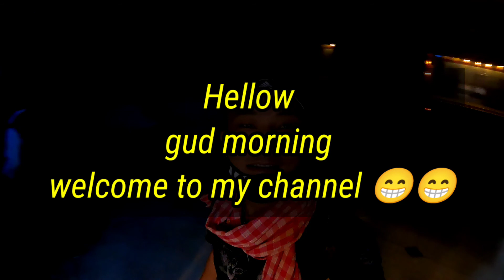DELHI to LEH LADHAK TOUR.(GOOD NEWS) ✈️✈️✈️✈️.. Awakunga family.. TIBETAN vologer..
DELHI to LEH LADHAK TOUR BY FLIGHT ✈️✈️✈️✈️.. Awakunga family.. TIBETAN vologer..